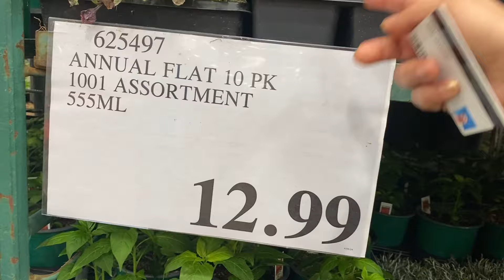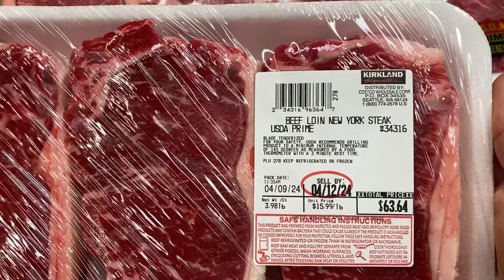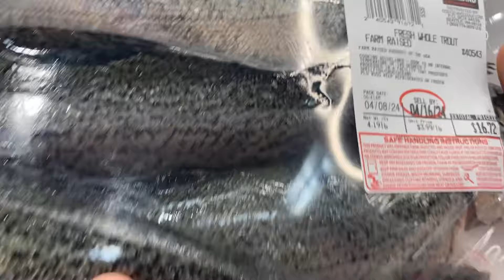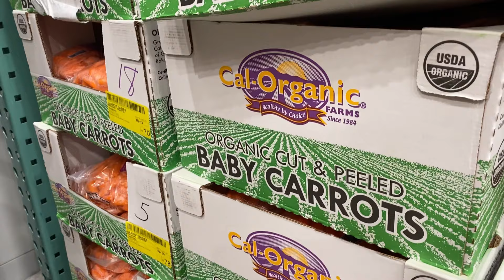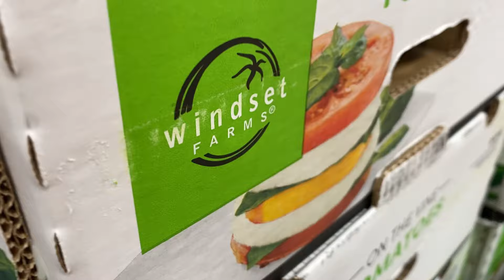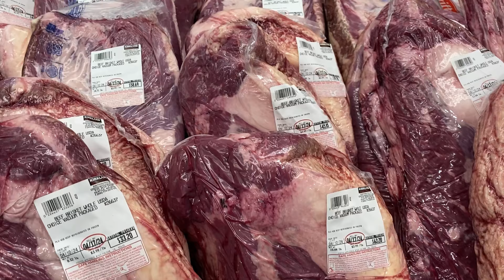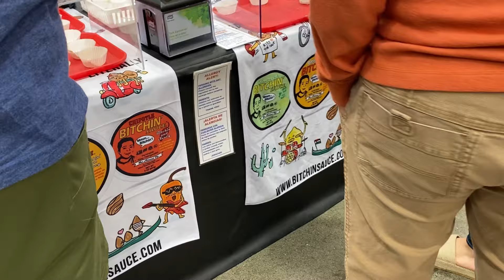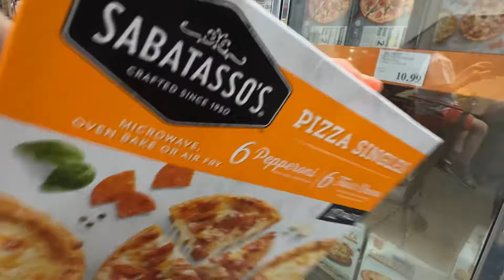HARSIKIS tanum em COSTCO ARAJIN ANGAM /SHOPPINGI